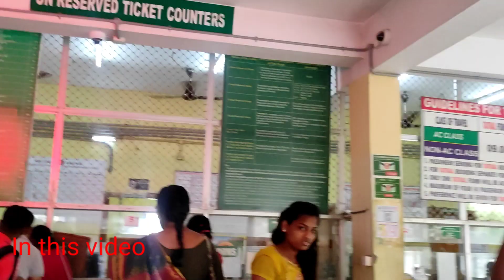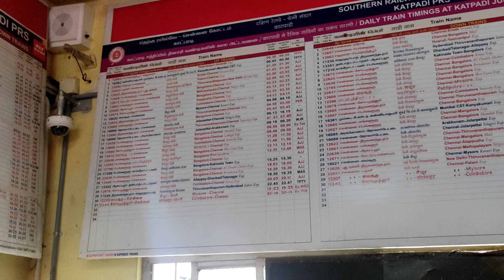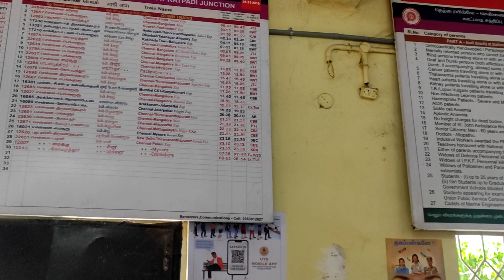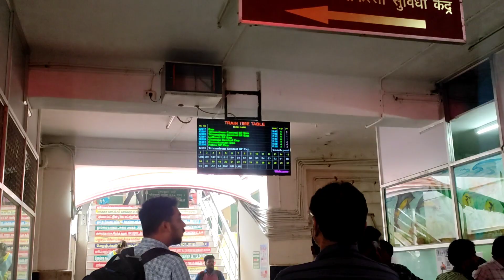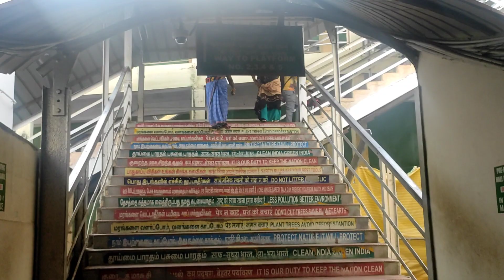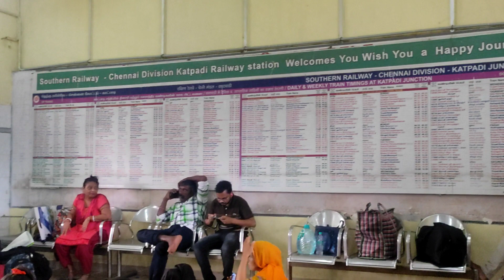Details of katpadi junction railway station🙂santali vlog//shyam hembram//new video.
Details of katpadi junction railway station🙂santali vlog//shyam hembram//new video.Biography video of katpadi junction railway station in santali language.Katpadi junction railway station is located in taminadu state of vellore district. Katpadi junction railway station is also known as vellore katpadi junction railway station. Vellore cmc hospital is near by katpadi junction railway station.Nearly 7-8KMs from katpadi junction. Sripuram golden Temple also you can go from katpadi junction railway station.In the revenue matter katpadi junction railway station is 8th revenue railway station of southern railway.Katpadi junction railway station do aabo North side hor ko do maximum cmc hospital Medical porpose te katpadi junction railway station do ko hijug kana. Aape ko hon mid dhaw hijug tabon pe.
Vlog
Vlog video
Tour vlog
Informative vlog
Katpadi
Katpadi junction
Katpadi station
Katpadi junction railway station
Biography of katpadi junction railway station
Details of katpadi junction railway station
Tour of katpadi junction
Katpadi junction vlog video
Vellore
Vellore district
Vellore katpadi junction railway station
Vellore katpadi junction
Vellore katpadi station
Vellore cmc hospital near to katpadi station
Santali people in katpadi junction railway station
Santali boy in katpadi junction railway station
Santal people vlogging in katpadi station
Vlog in katpadi station
How to go katpadi junction railway station
Katpadi tour
Explore of katpadi junction railway station
Katpadi explore
Chennai
Daily life style vlog
Tamilnadu vlog
Tamilnadu wala
Tamilnadu halchal
Chennai vlog video
New program vlog
Santal people in train
Indian couple vlog
Indian vlog
New vlog video
City lifestyle
City satali vlog channel
New couple vlog channel
Santali people in city
Cute couple
Couple vlogger
Couple video
New vlog video
Vlogging in santali
Vlogging in city area
Vlog indian couple
Indian Railway
Tain vlog video
Vlogging in city
Daily vlog video
Daily vlogger
Chennai wala vlog
Tamilnadu re vlog
Tamilnadu re santal
Chennai re santal
Vlogging in Chennai
Chennai city vlog
Sanali te vlog
Santhali vlog
Santali people in Chennai
Santali couple in Tamilnadu
Tamilnadu vlog
Santali life style